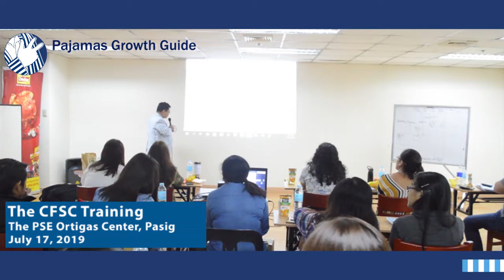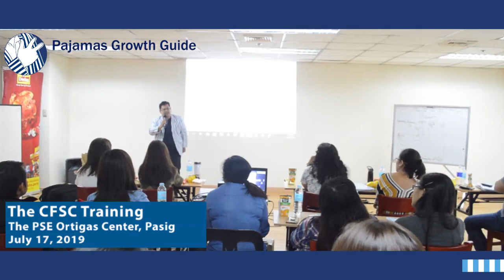WHAT IS THE OBLIGATION OF SEC TO THE PUBLIC INVESTOR?